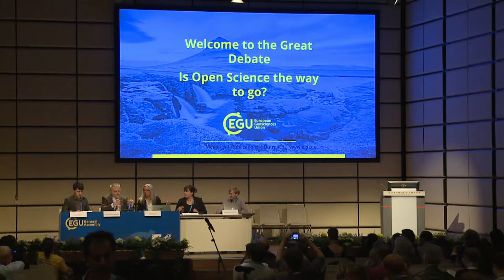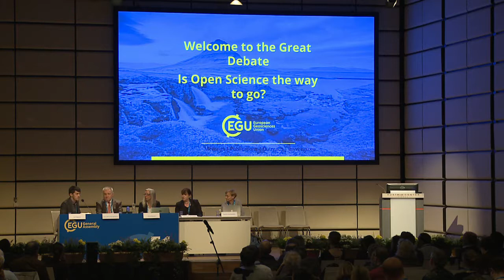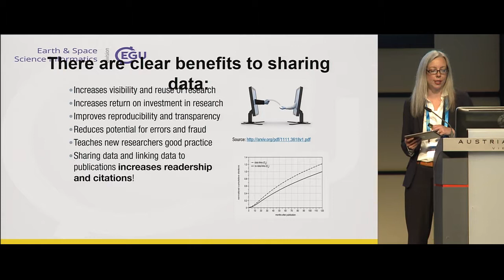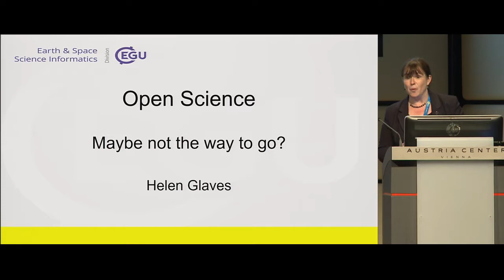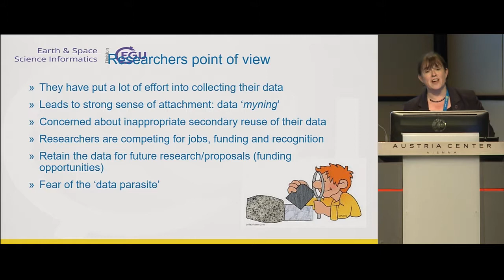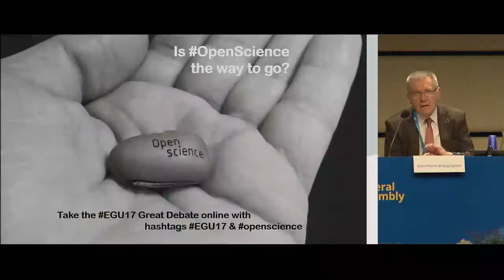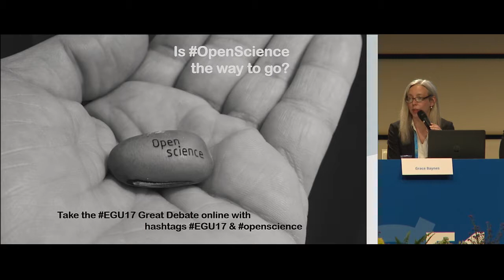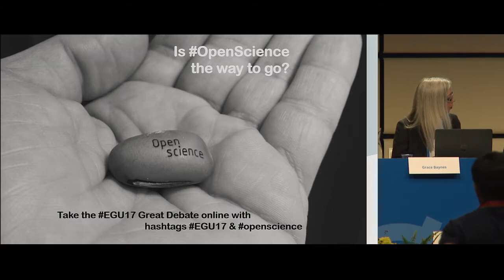EGU2017: Is Open Science the way to go? (GDB4)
Great Debate at the 2017 General Assembly of the European Geosciences Union (EGU), which took place in Vienna from 23 to 28 April 2017. Session details (Credit: EGU)